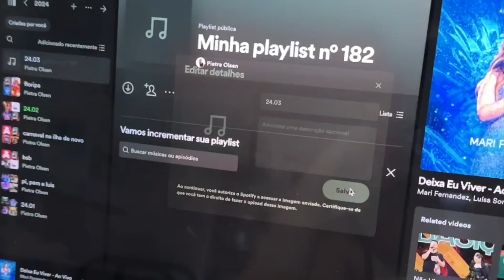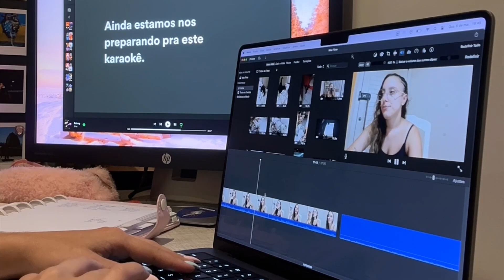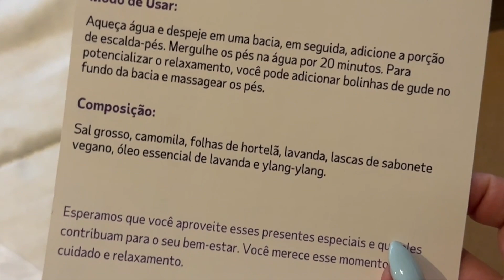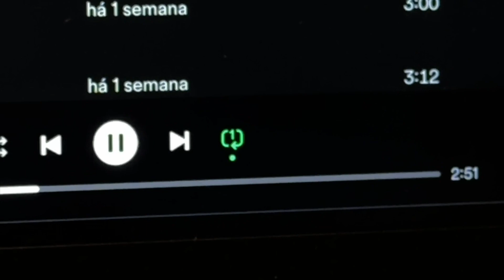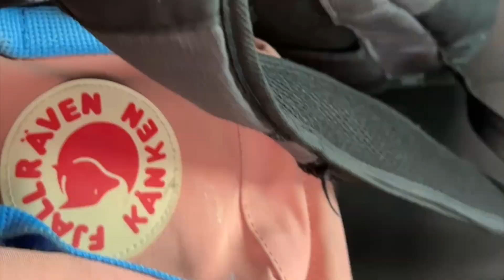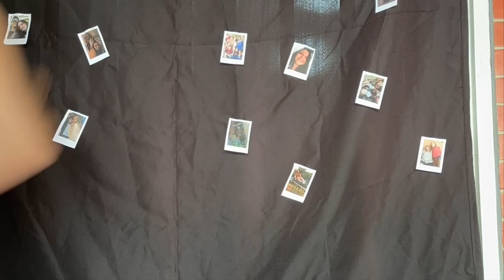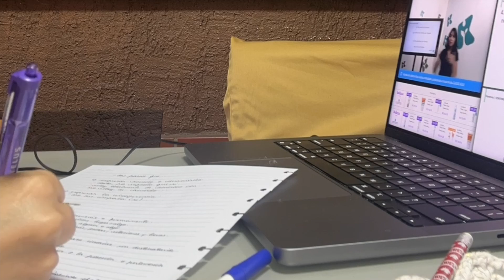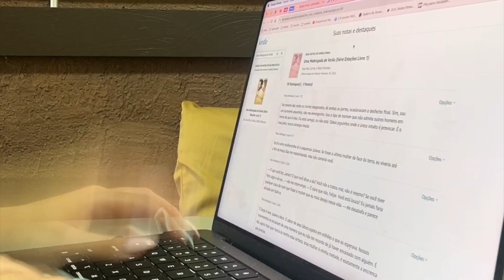aniversários, unboxing presentes e dia da mulher | vlog #198 | Pietra Olsen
link da amazon